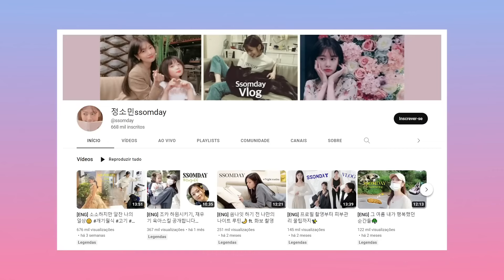JUNG SO MIN, ATRIZ DE "O AMOR MORA AO LADO": VIDA PESSOAL, DRAMAS E FILMES COREANOS •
Seja um fã apoiador! 💕🌟

🤝 Ei, Donas Marcas! Vamos trabalhar juntas?
Se você tem uma marca e quer aparecer para essa audiência linda do Coreanismo, entre em contato conosco pelo e-mail . Estamos prontos para criar parcerias incríveis e levar toda a qualidade da sua marca aos nossos seguidores!

📝 Lista de Dramas Coreanos indicados nesse vídeo:
0:00 JUNG SO MIN, ATRIZ DE "O AMOR MORA AO LADO": VIDA PESSOAL, DRAMAS E FILMES COREANOS •
9:24 Big Man »»» Onde assistir: Puri Puri Fansub
10:57 Dia D (D-Day) »»» Onde assistir: Viki
12:10 O Sorriso Deixou Seus Olhos (The Smile Has Left Your Eyes) »»» Onde assistir: Viki
14:58 Soul Mechanic (Fix You) »»» Onde assistir: Viki
16:28 🌟 Qual seu drama favorito com Jung So Min

Descrição:
Descubra mais sobre a talentosa atriz coreana Jung So Min, estrela de "O Amor Mora ao Lado"! Neste vídeo, exploramos sua carreira de sucesso, passando por seus dramas e filmes coreanos mais icônicos. Além de sua atuação brilhante, mergulhamos em detalhes de sua vida pessoal e curiosidades que você não sabia. Se você é fã de Jung So Min ou adora descobrir mais sobre seus artistas favoritos, não perca esse repost especial que celebra uma das atrizes mais queridas dos doramas. Prepare-se para maratonar seus trabalhos e se encantar ainda mais! 🎬✨